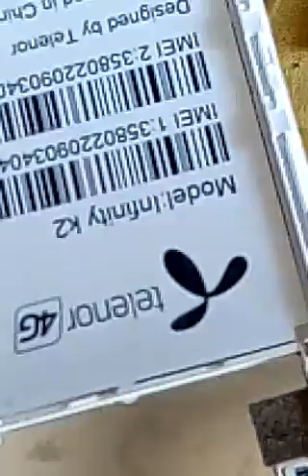telenor mobile k2 speaker jampr problem solution | mobile repairing,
kids health,
children songs video,
kidshealth org kid,
children rhymes,
youtube kids,
children songs mp3,
doraemon cartoon,
kid songs,
nursery rhymes,
ball video,
youtube kids songs,
children's rhymes,
learn colors with baby and balls,
children's games play,
children games,
children games free,
children's games online,
games for kids to play,
kids games for boys,
video games for kids,
computer games for kids,